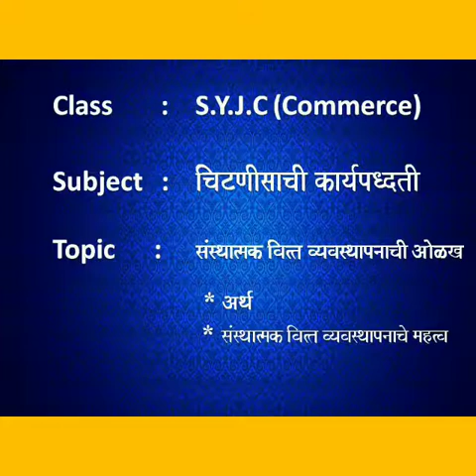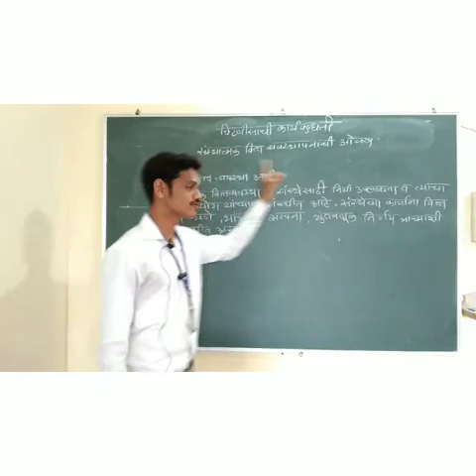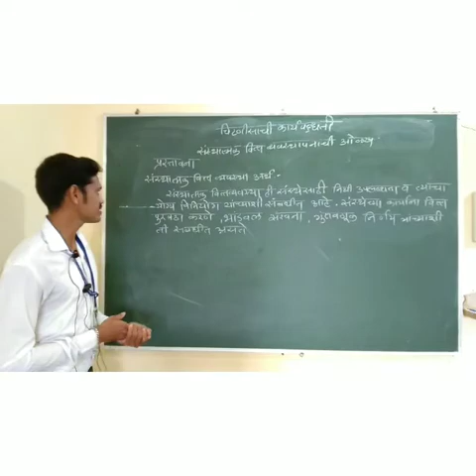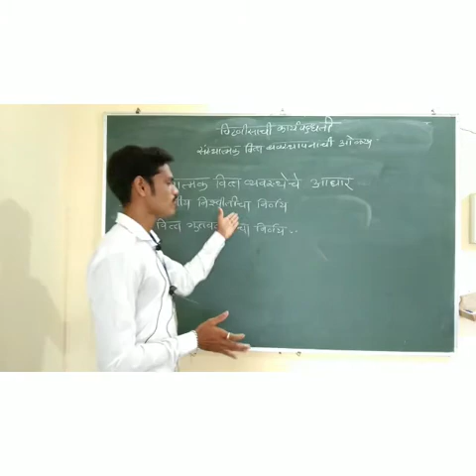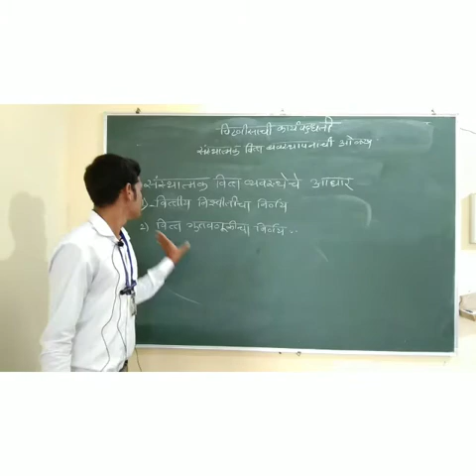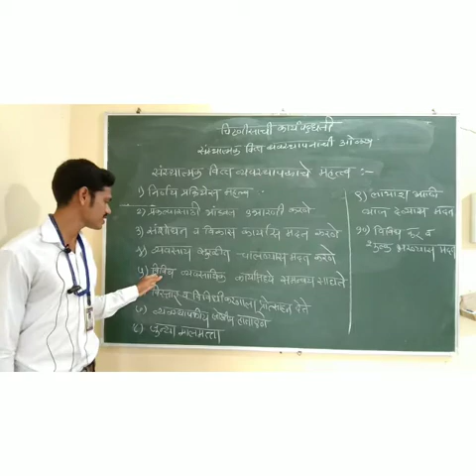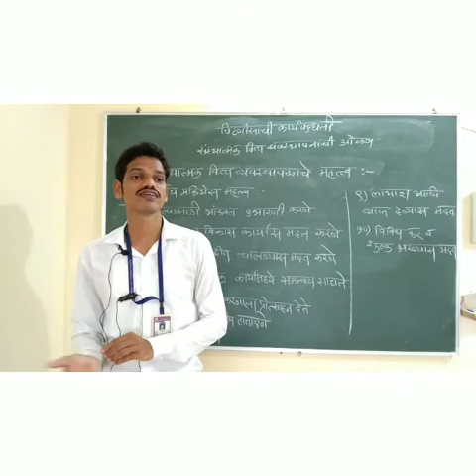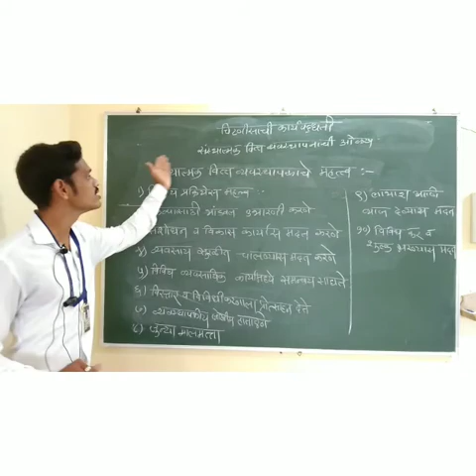Commerce - 12th Commerce / Secretarial Practice / Chapter 1 / Mr. Mayur Pakhar